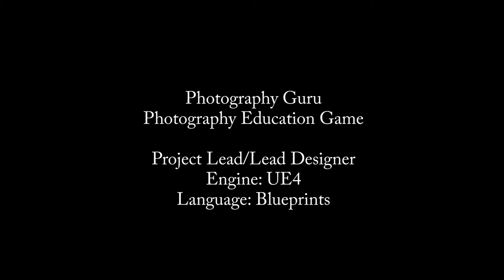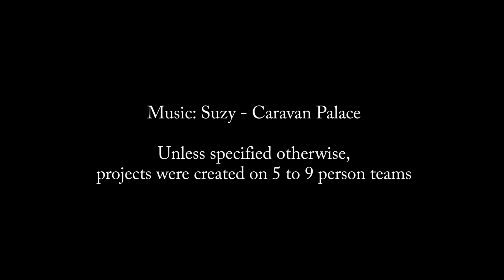Derek Mattson - Technical Design Demo Reel